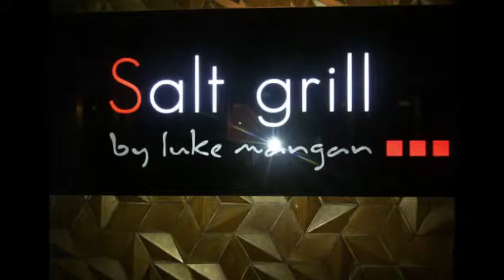sewa meja dan kursi khusus di jabodetabek telp. 8260.1199